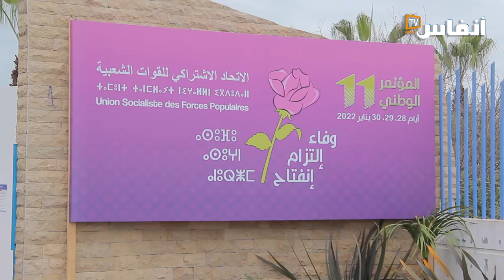أقوى لحظات افتتاح مؤتمر الاتحاديين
قال ادريس لشكر، الكاتب الأول المنتهية ولايته في افتتاح المؤتمر الوطني 11 الذي انطلق الجمعة 28 يناير 2022 ببوزنيقة، أنه سبق أن صرح بعدم ترشحه للكتابة الأولى للحزب عقب انتخابات 8 شتنبر 2021، لعدد من الاعتبارات، "تلك كانت رغبتي، ويشهد الله على صدق نيتي في عدم خوض ولاية أخرى في قيادة الحزب.. وبعد انتهاء اللحظة الانتخابية وقفنا على وضع تنظيمي غير قانوني بحكم الجائحة، قدرنا أن تكون لها انعكاسات سلبية، مما جعلنا نعيد التفكير في وضع تعديلات تنظيمية تحافظ على قوة الحزب تنظيميا، بعيدا عن كل ادعاءات الاستئثار بقيادة الحزب كما يروج له، وبالتالي فترشيحي من عدمه خاضع للمصلحة الحزبية، شاكرا كل الذين التمسوا ترشحي للقيادة.. لا معنى لأي ترشح دون تعاقد واضح بين القاعدة والقمة، مبني على برنامج مستقبلي، وثنائية المحاسبة والمسؤولية، بعيدا عن طروحات الهدم التنظيمي..

# أخبار_عاجلة